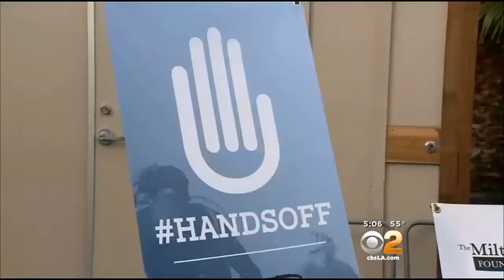Distracted Driving Rally Held To Raise Awareness, Honor Man Killed Last Year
In Calabasas Sunday, cyclists got together to raise awareness about the sometimes fatal dangers of distracted driving. Joy Benedict reports.